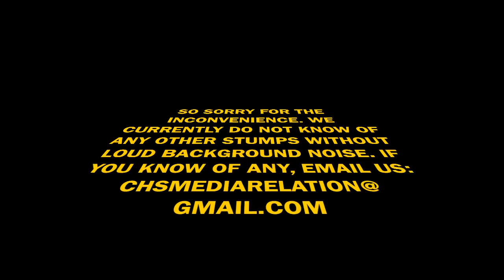HAWK NEWS: HOMECOMING WEEK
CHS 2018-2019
CREATED BY ASB MEDIA RELATIONS TEAM: CARRIE BEY, CARSYN RACE, AND JENNY SONS